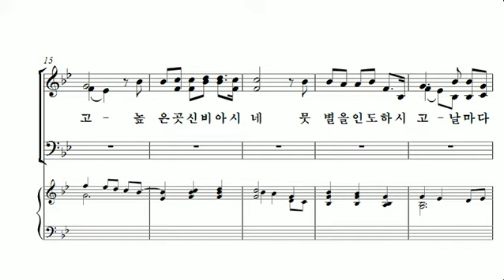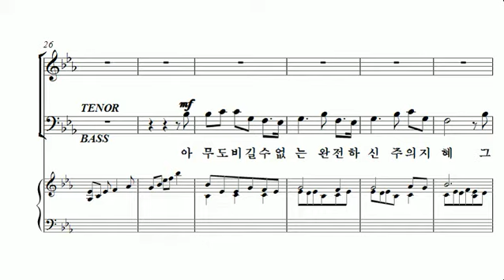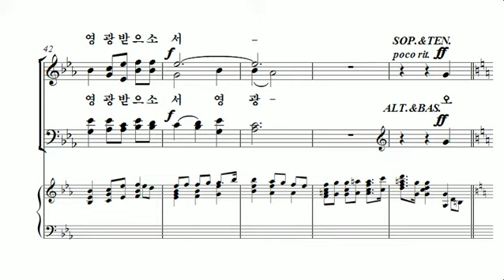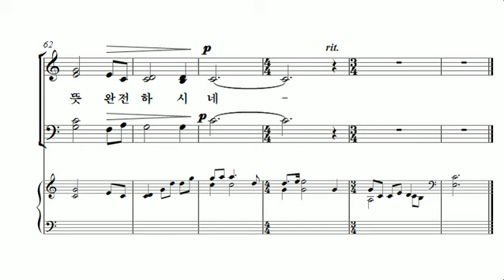[중앙아트] 기쁨샘 찬양곡집 24. 주님의 완전한 지혜 합창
기쁨샘 찬양곡집
24. 주님의 완전한 지혜 – Arr.by Molly Ijames